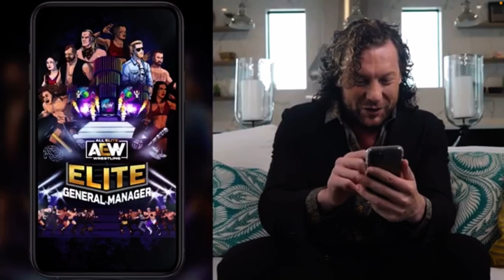AEW Dark Elevation Ep18 REVIEW, June 12, 2021: Back on the Road Edition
A recap and review of AEW Dark: Elevation episode 18 from July 12th, 2021. Lots of fun stuff on this episode, including Jungle Boy vs. Lee Johnson and Angelico vs. Darby Allin. Oh, and the MVPs of Dark and Elevation are on this episode too.